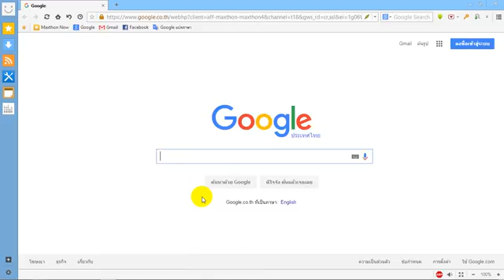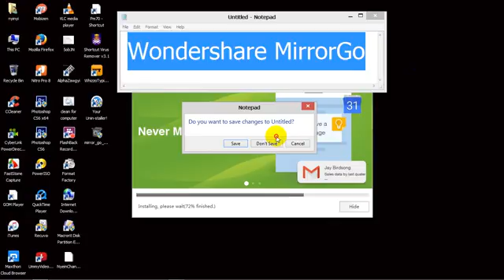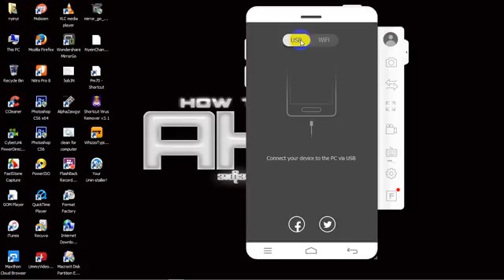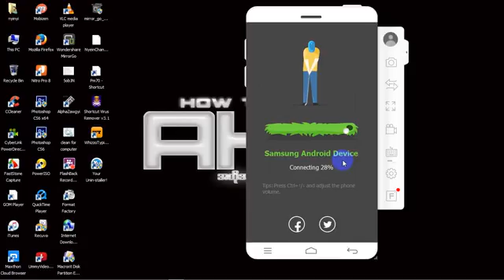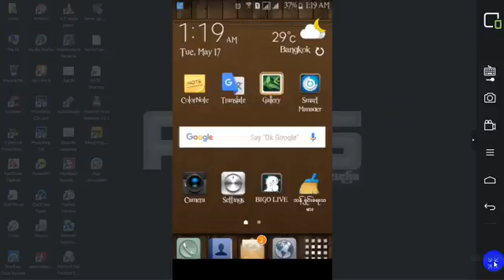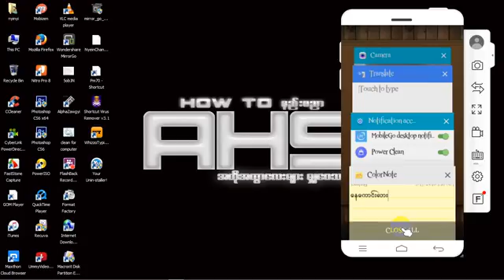how to view my phone screen on Pc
ဖုန္း Screen ကို Computer မွာ ေပၚေအာင္လုပ္ထားျပီး Computer ကေနဖုန္းကို သံုးၾကစို႔
နည္းပညာမွ်ေဝေပးေနၾကတဲ့ ညီကိုေမာင္ႏွမေတြ အသံုးတည့္ပါ၏